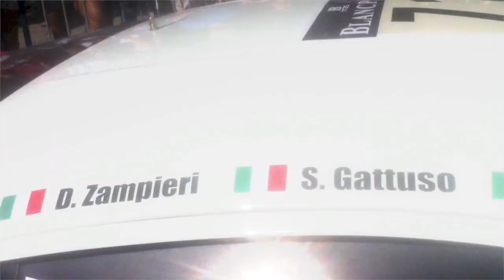24 ore di Spa,Tributo Stefano Gattuso-Parte 1